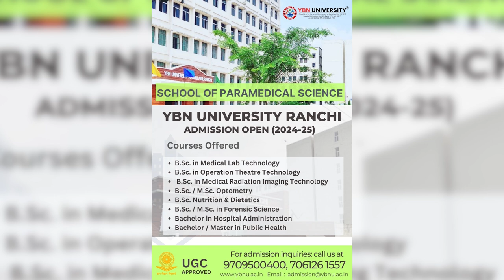anchorpoonam हरियाणा में मोदी बोले- कांग्रेस को ठगी की लत लगी